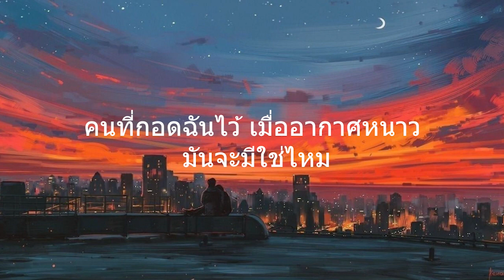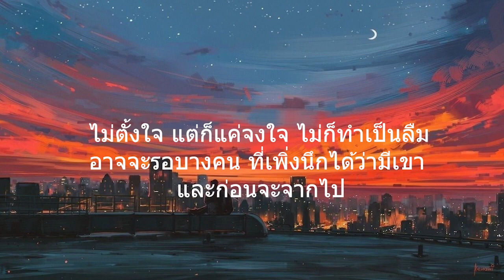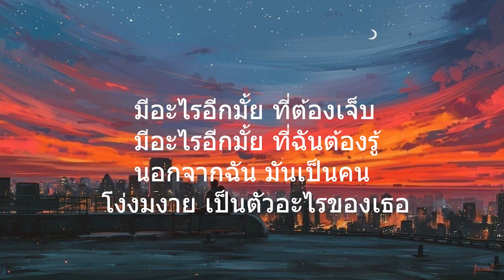เลือดกรุ๊ปบี B Blood type l ผู้ถูกเลือกให้ผิดหวัง,มีอะไรอีกมั้ยที่ลืมบอก